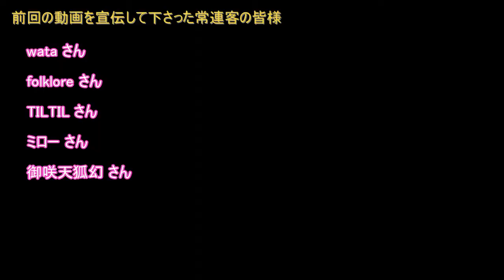【NWTR食堂】海鮮ちらし寿司【第43羽】